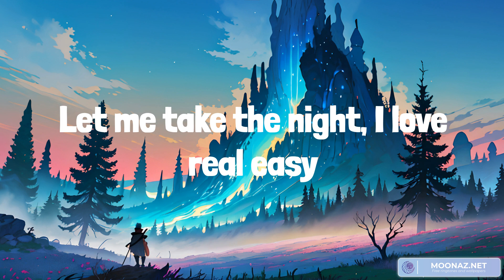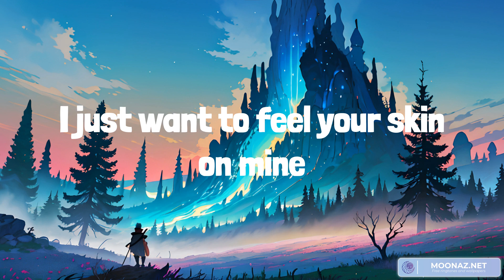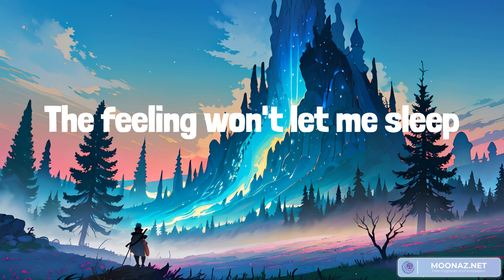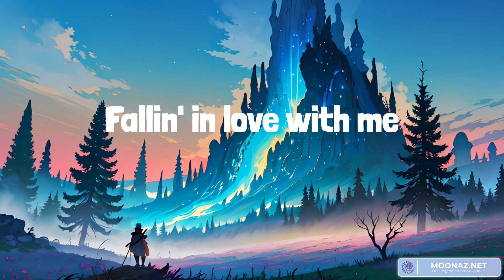Calvin Harris, Dua Lipa - One Kiss (lyrics) ft Sia, Sia, Maroon 5 || Mix playlist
Lyrics:
Possibilities
Possibilities
Possibilities
I look like all you need
One
One
Darling
One
One
Darling
Possibilities
Possibilities
One
One
Darling
One
One
Darling
Possibilities
Possibilities
One
One
Darling
One
One
Darling